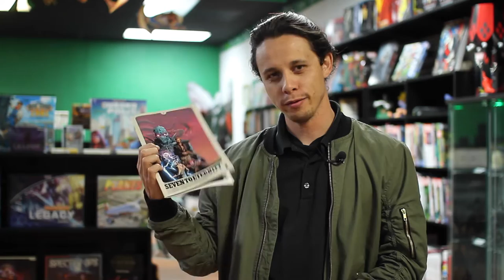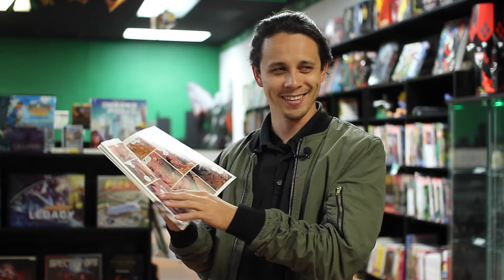Seven to Eternity #1 Review!!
Seven to Eternity from Image Comics is out this new comic book wednesday! Check it out and let us know what you thought of it